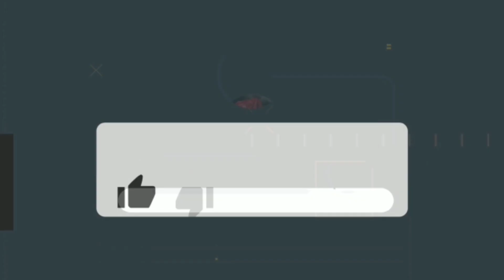🔥SERIBU TAHUN TAKKAN MUNGKIN " Padu Dr GENJI BUSKERS❗Lagu Yg Pernah Melonjakkan Nama BPR" Ketika Dlu